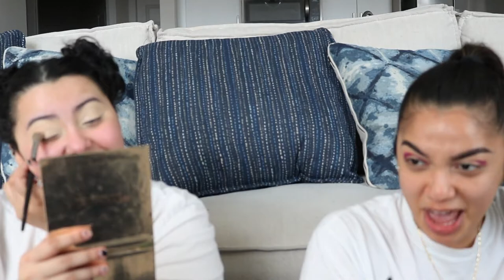A VERY RANDOM GRWM w/ KARLA ♥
If you came here for a make up tutorial... this ain't it, but please enjoy!! a make up tutorial will be next I promise lol